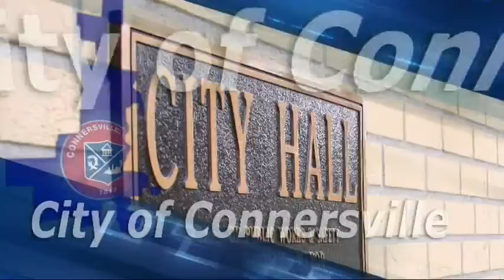Public Works - July 18, 2016